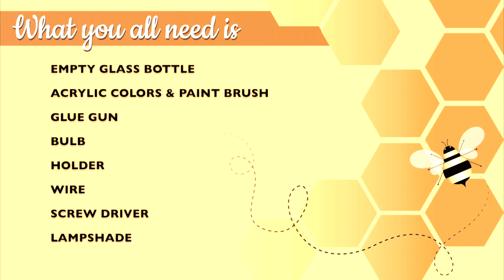Trash to Treasure! Bottle Lamp!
This video is all about transforming an old empty glass bottle into a beautiful table lampshade. Recycling is necessary if we want to give our coming generations a better world to live in.